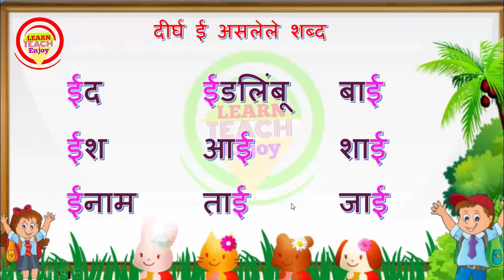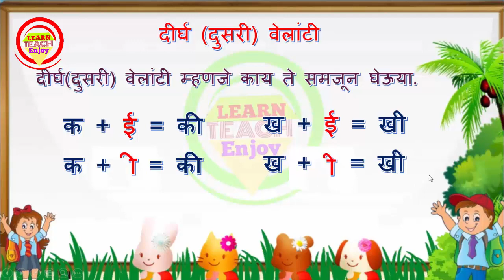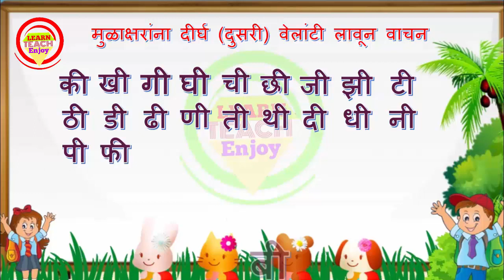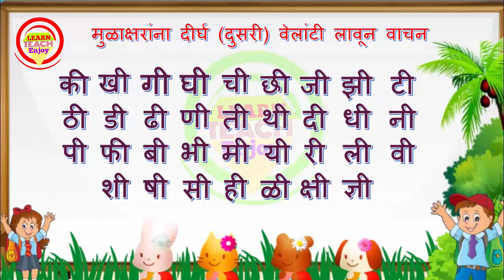दुसरी वेलांटी असलेले शब्द | मराठी वाचन लेखन प्रोग्राम व्हिडीओ क्र. १२ | dusri velanti aslele shabd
दुसरी वेलांटी असलेले शब्द | मराठी वाचन लेखन प्रोग्राम व्हिडीओ  क्र. १२

Follow  the  above link to see my channel.

follow the above link to see my Facebook page

Search my Channel on Telegram "Learn Teach Enjoy"
शिक्षक, पालक व विद्यार्थीमित्रांसाठी उपयुक्त चॅनल

Learn Teach Enjoy